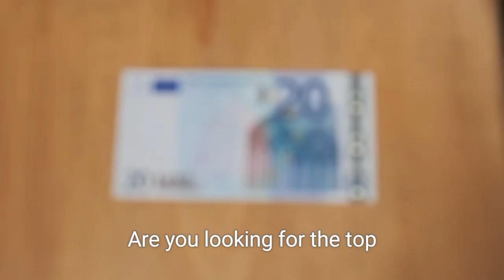Top 20 Beautiful places in the world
Beatiful places in the world